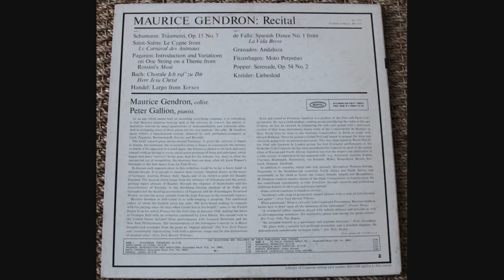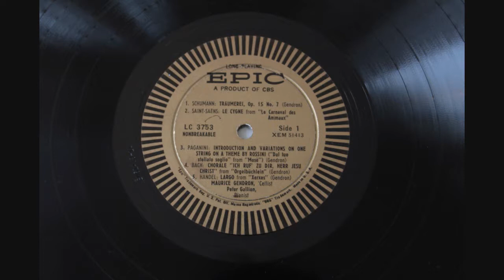Maurice Gendron (1/2) - A recital of Works by Bach, Handel, Schumann, Paganini, Saint-Saens, etc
Side 1:
1. Schumann: Traeumerei, Op. 15 No. 7 (3:11)
2. Saint-Saens: Le Cygne from Le Carnaval de Animaux (3:03)
3. Paganini: Introduction and Variations on One String on a Theme from Rossini's Mose (7:08)
4. Bach: Chorale Ich ruf' zu Dir Herr Jesu Christ (3:01)
5. Handel: Largo from Xerxes (4:58)

Maurice Gendron, Cellist
Peter Gallion, pianist

Epic LC 3753